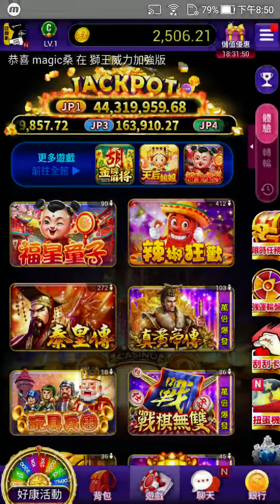《老子有錢》強運轉盤!